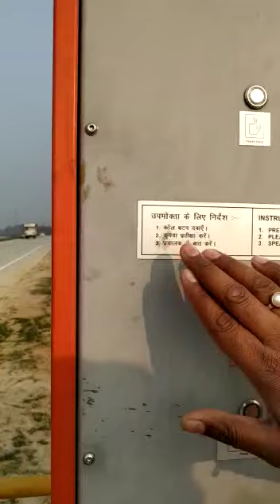Awareness video l National Highway l road safety खुद भी जागरुक हो और लोगो को भी जागरुक करो